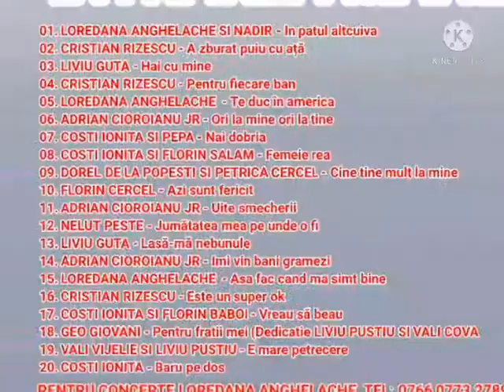AM INTREBAT 100 DE ROMANI INTRAREA MANELISTILOR VOL.7 SPOT